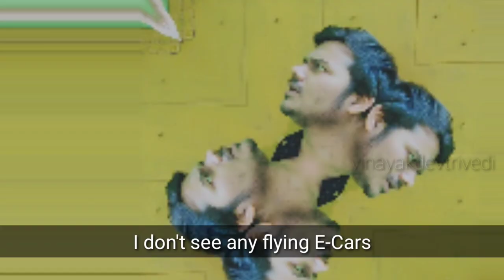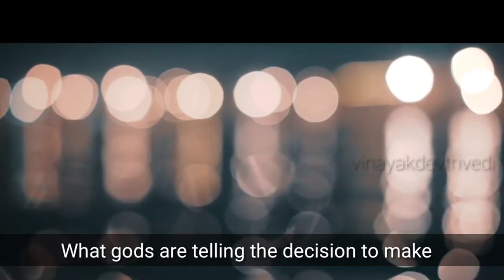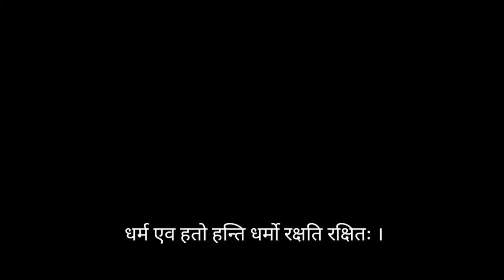Dharmastato Jaya -The Glory of Hindus | JUSTICE SADHUS | INDIAN RAP | to ASHAMED HINDUs Liberals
When ADHARMA becomes LAW, DHARMA becomes DUTY 🧡
Why do Cows, Statues, Temples, Sadhus or be it merely the Saffron colour adds fuel to the fire inside the so called Liberaly Seculars?